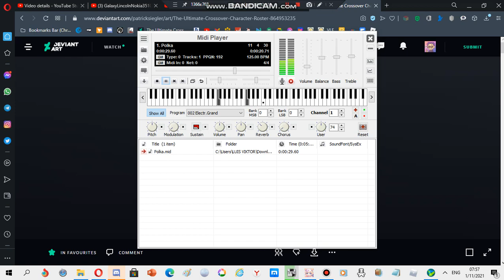LG ringtone: Polka